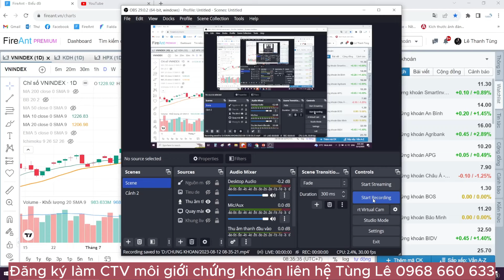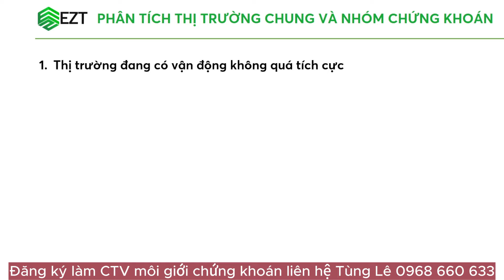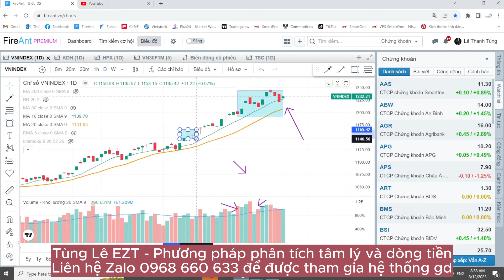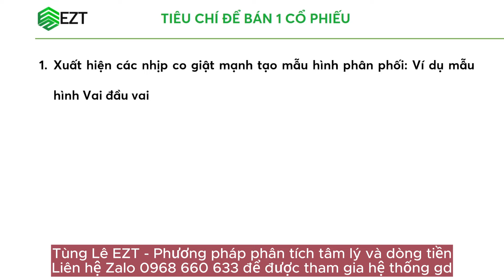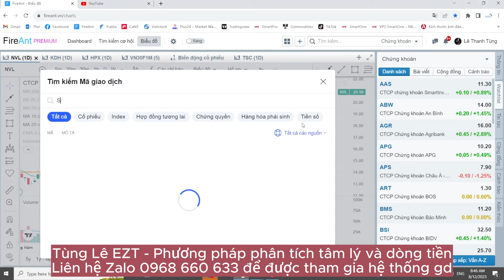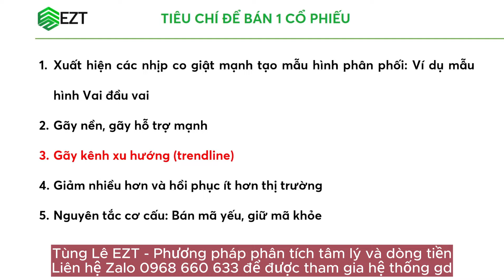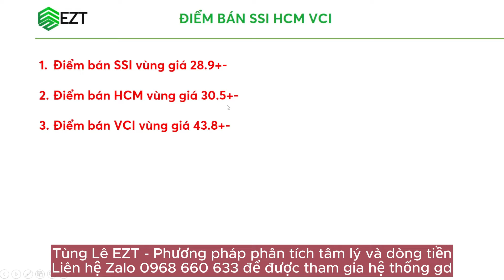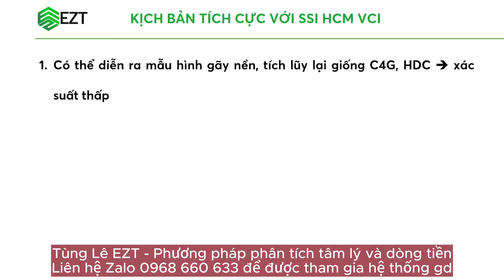SSI HCM VCI Nên giữ hay Bán?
QUÝ ANH CHỊ NĐT MUỐN ĐƯỢC THAM GIA HỆ THỐNG GIAO DỊCH ĐỂ NHẬN KHUYẾN NGHỊ VÀ HỌC HỎI THÊM CÁCH PHÂN TÍCH CỔ PHIẾU BẰNG 3 HÌNH THỨC SAU:

Cách 2: Tất cả các KH đang sở hữu tài khoản VPS gắn ID 3246.
Cách 3: Trường hợp chưa có TK VPS liên hệ zalo Tùng Lê để được hướng dẫn mở TK chọn số đẹp và gắn ID 3246, sau đó sẽ được thêm vào room VIP.

Tùng Lê